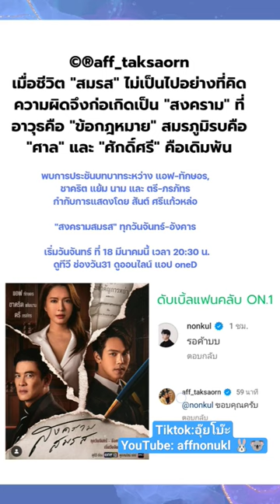เตรียมตัวเจอกัน 18มีนาคม เวลา 20.30น.ช่องone